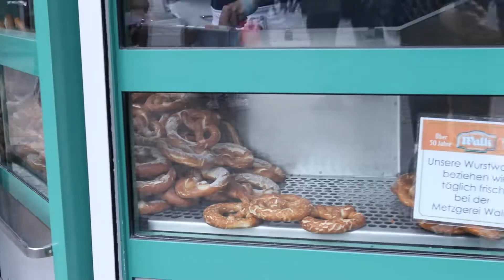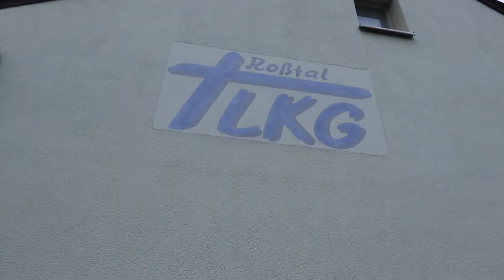Nuremberg, Germany | Travel VLOG #010 | April 27th, 2019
In Todays Europe 2019 Trip VLOG we are eating a wonderful breakfast before heading off to meet up with our dear friend Eva and spend the day in Nuremberg, Germany before heading off to the church in the evening.